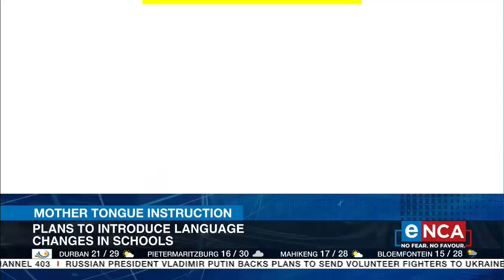Plans to introduce language changes in schools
The Basic Education Department says the next step towards the implementation of mother-tongue instruction is to conduct assessment’s in the same language the learners were taught in. Studies show that learners struggle with English comprehension skills. eNCA speaks to Lance Schultz from the Pan South African Language Board for more. Courtesy